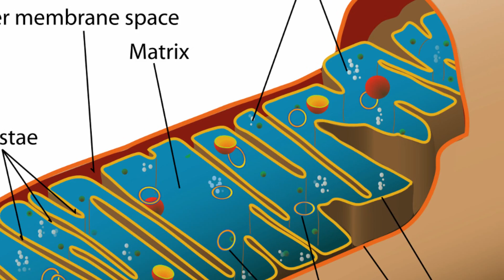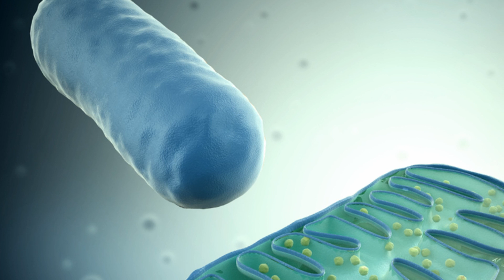And Now the Good News #107: 10/21/2014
“Mechanism that repairs brain after stroke discovered”

“New U.Va. Study Upends Current Theories of How Mitochondria Began”

“NTU develops ultra-fast charging batteries that last 20 years”

Thanks!